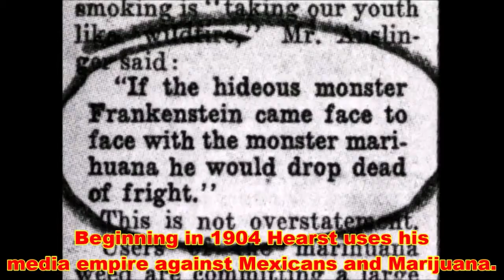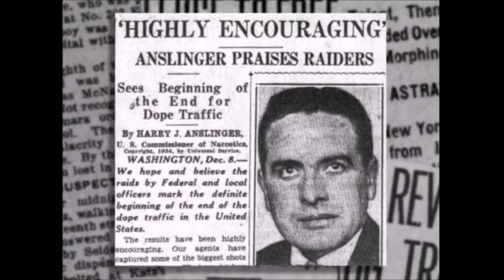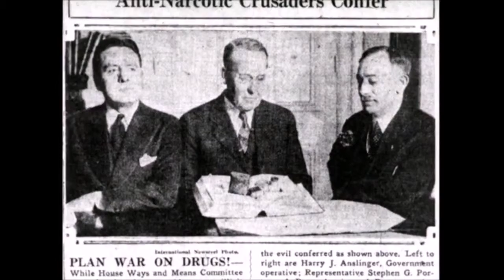Deportation of Mexicans: Marijuana Prohibitions Roots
How and why marijuana was banned: to deport Mexicans.